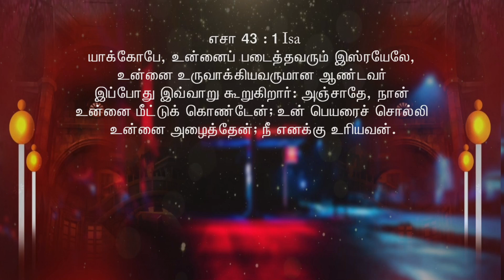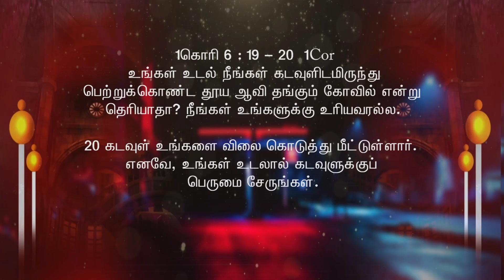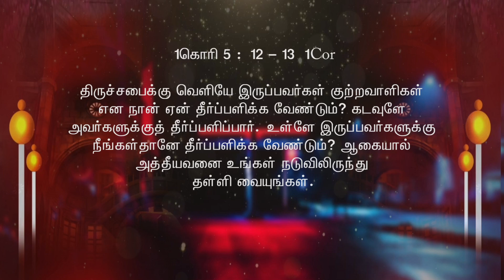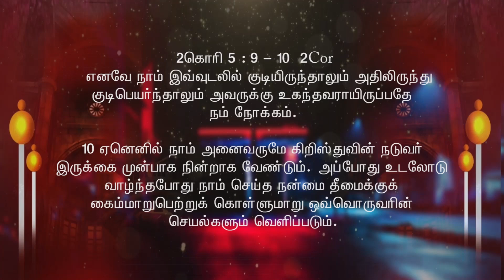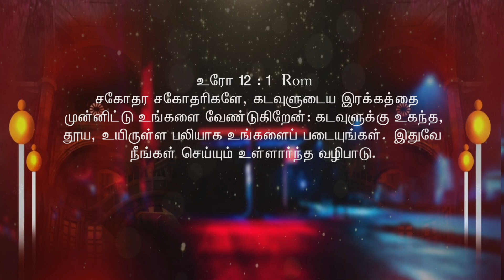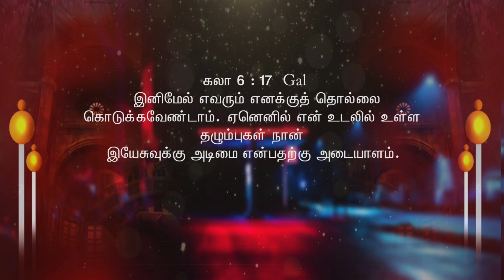318 | SMG | "நீ எனக்குச் சொந்தம்" | Br.Infant Jesus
நீ எனக்குச் சொந்தம்